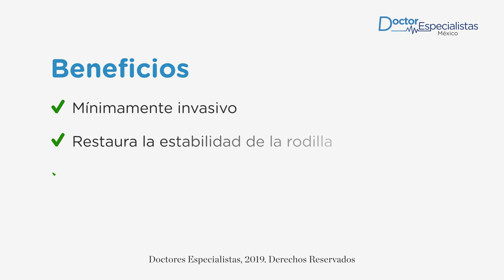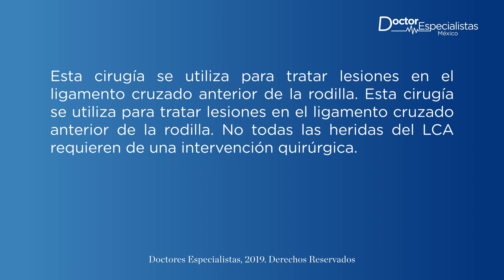Agenda una cirugía de rodilla en Ensenada - Doctores Especialistas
Solicita una consulta con el mejor ortopedista y traumatólogo de Ensenada para una reconstrucción del Ligamento Cruzado Anterior.